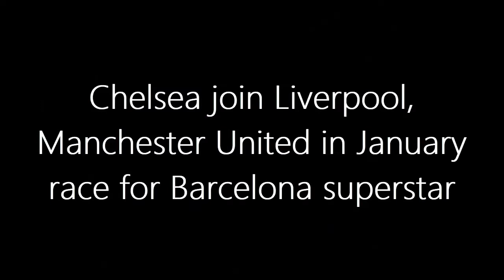FACE COMPETITION: Manchester United, Chelsea and Liverpool lead race for de Jong if he leaves Barca